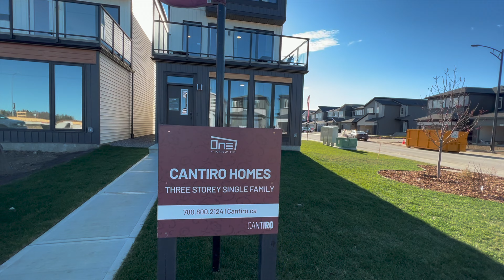The Cantiro Life Collection - Family Sky View 18 | Three-Storey Single Family Homes | Edmonton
Family Sky View  |  Three-Storey Single Family Home
1981 Sq. ft.  |  3 beds  |  2.5 baths

As part of the new three-storey single family homes, the Family Sky View home is designed to simplify busy family life to allow for more memorable moments shared together.

Each three-storey single family home includes:
• Three finished floors of functional living space above ground
• Floor-to-ceiling windows on every level for natural light and amazing views
• Expansive second level outdoor lounge
• Double car rear attached garage
• Fence and landscaping included
• Low maintenance with no condo fees

Our three storey single-family homes are available in three communities throughout Edmonton, ONE at Keswick in southwest Edmonton, The Hills at Charlesworth in southeast Edmonton, and Rosenthal in west Edmonton.

Take the Find Your Home quiz to find out which model of home suits your family’s lifestyle

Once complete, take a Self-Tour at a time that’s convenience for you